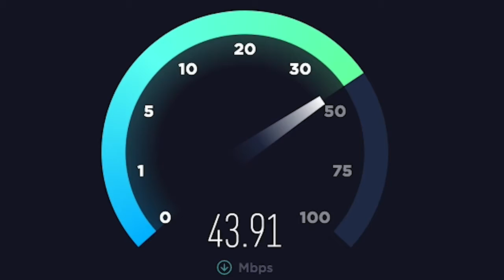GigabitNow Fullerton - What Is Internet Throttling?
Learn why customers are sick of Internet throttling and why big telcos still do it!  GigabitNow won’t cap your bandwidth, throttle your speed, charge you for equipment or set-up, or lock you into a contract!  Order Fiber Internet Service today through the URL below!

About GigabitNow Fullerton: Due to inadequate, slow, and generally poor quality of Internet services being offered by the large cable and phone companies to the city of Fullerton, a true fiber optic network capable of gigabit class speeds is needed. Sifi Networks is bringing fiber Internet to the city of Fullerton.